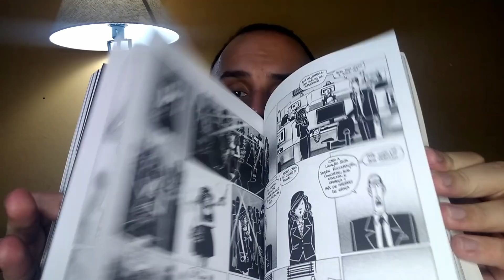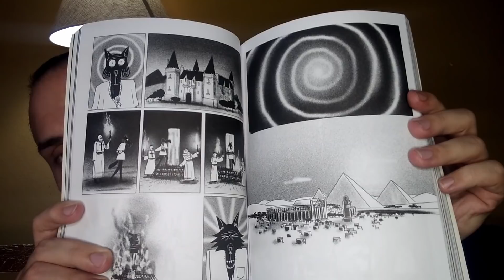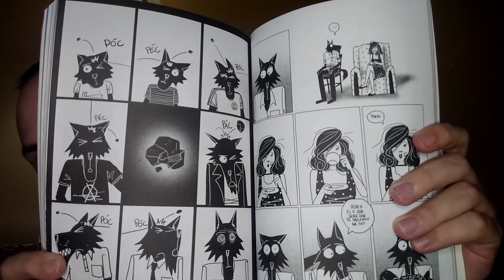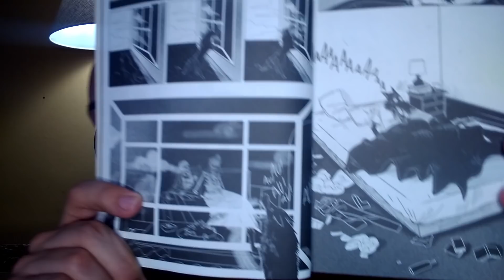APOCALIPSE do identitarismo no quadrinho brasileiro!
APOCALIPSE, POR FAVOR de Felipe Parucci está sendo relançado pela editora Lote 42. Publicado originalmente em 2015, é um dos maiores quadrinhos brasileiros dos últimos tempos. Porém, ele é importante por também tornar óbvio um outro ponto: a tendência da HQ BR de confrontar a noção de identidade, apesar de manifestações verbais políticas de seus autores e autoras muitas vezes a favor de pautas identitárias. Comento nesse vídeo como as identidades são contrapostas, em APOCALIPSE, POR FAVOR, ao conceito de devir-animal. E, como sempre me pedem, tento explicar de forma simples o que, afinal, é devir.